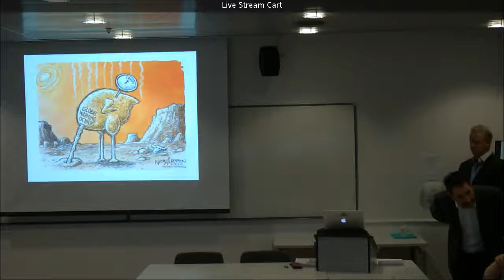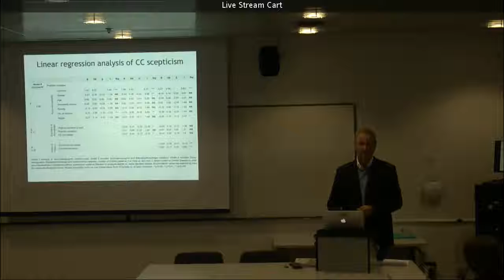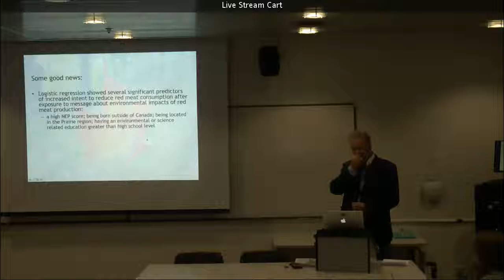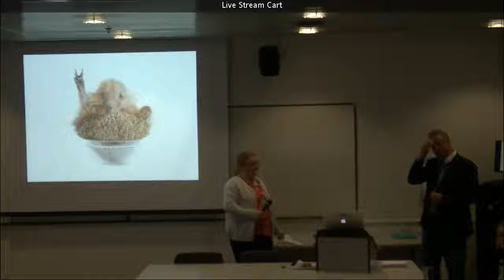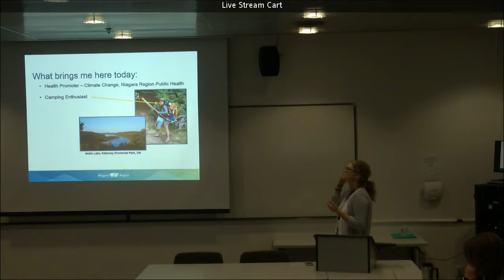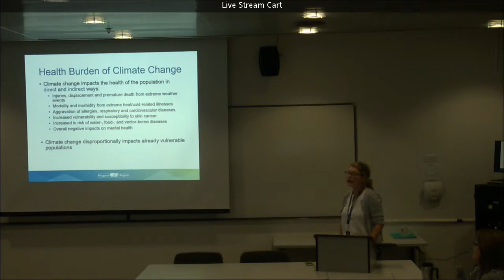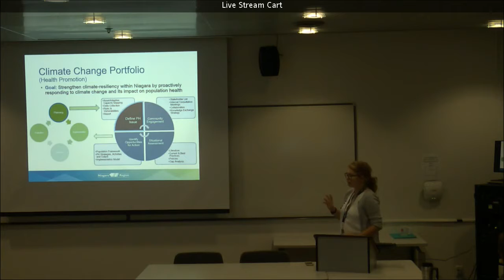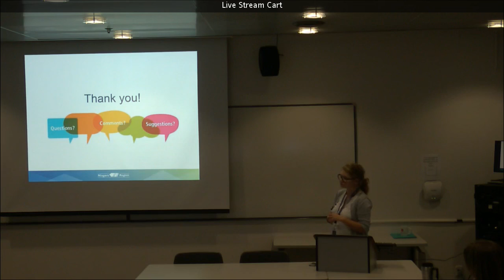Individual-level barriers to climate mitigation & public health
October 31, 2018, 12 to 3pm, Plaza 600F

“Heads in the (oil) sand: individual-level barriers to climate mitigation”

Gary Pickering, PhD, Professor of Biological Sciences and Psychology at Brock University, Research Scientist, Cool Climate Oenology & Viticulture Institute Member, Environmental Sustainability Research Centre Brock University, Niagara Region, Ontario, Canada, Adjunct Professor, Charles Sturt University & University of the Sunshine Coast, Australia

Why, as individuals, do we not fully engage in climate change mitigation behaviors, given the overwhelming evidence that climate change is an existential threat to the wellbeing and survival of our species? My talk considers this question within the Canadian context by highlighting recent empirical studies from our lab.

“Promoting Population Health in our Changing Climate: Understanding the role of Public Health”

Veronica Marchuk, MPH, Health Promoter, Niagara Region Public Health

Climate change is increasingly becoming recognized as an important Public Health Issue. The consequences of a changing climate and weather patterns pose significant risk to population health. Although such impacts are observed across the globe, tailed local actions are believed to reach best results when addressing the impact of climate change. In order to best tackle the emerging challenges within Niagara, Niagara Region Public Health is working on defining regional strategies aimed at mitigating the impact of climate change and building climate-resilient communities.